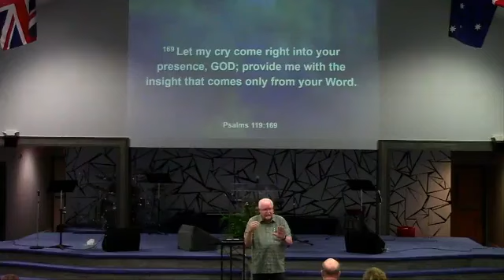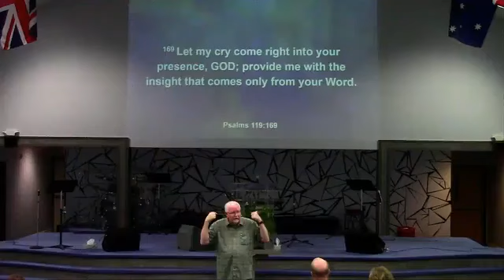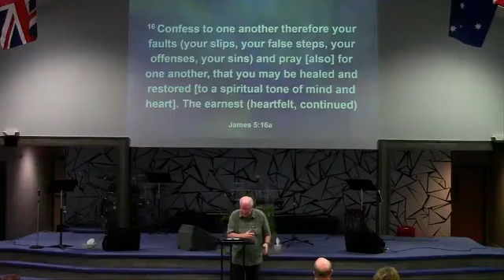At your Roll Call I'm Always Present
Sermon by Pastor Rick Smith.
Pastor of Today's Harvest Church in North Myrtle Beach, South Carolina.

05 08 24